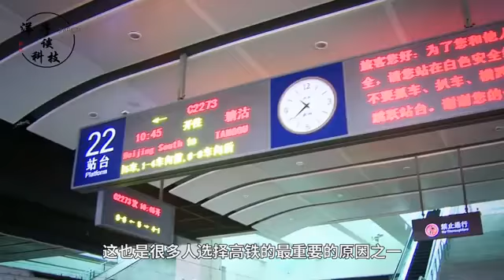很多人宁愿坐5小时高铁，也不愿选择2小时的飞机，这是为什么？